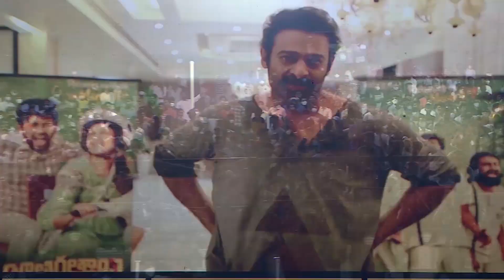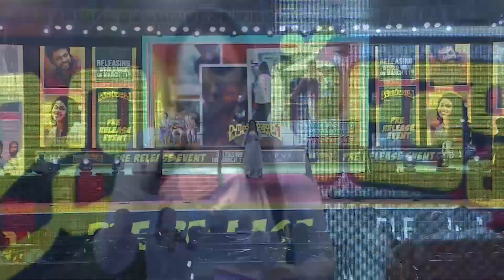See Vijay Devarakonda Reaction After Watching Prabhas Message | Jathi Ratnalu Pre Release Event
Watch Here See Vijay Devarakonda Reaction After Watching Prabhas Message